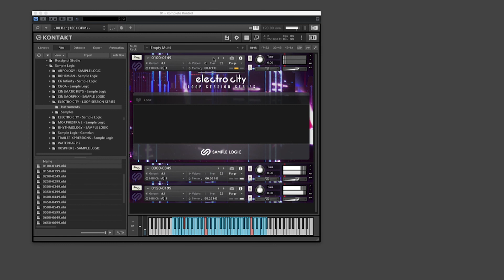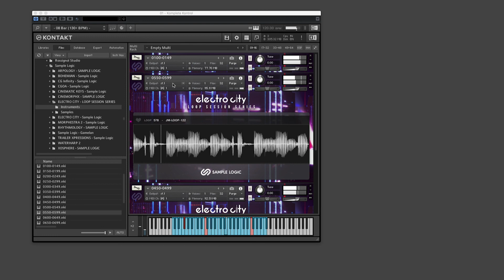Loop Session Series: Electro City by Sample Logic LLC